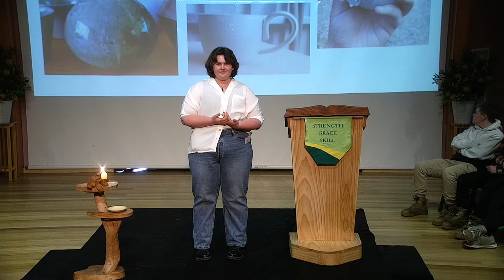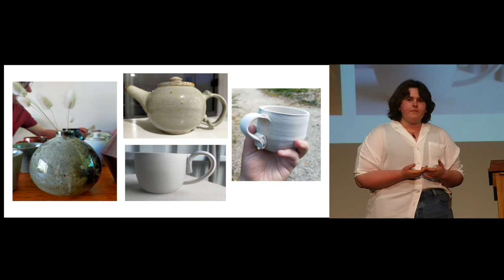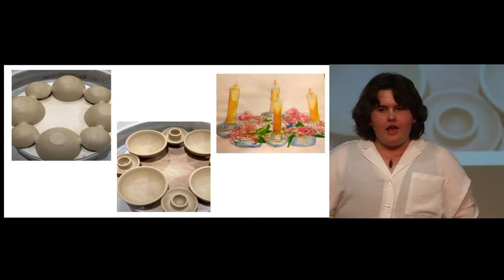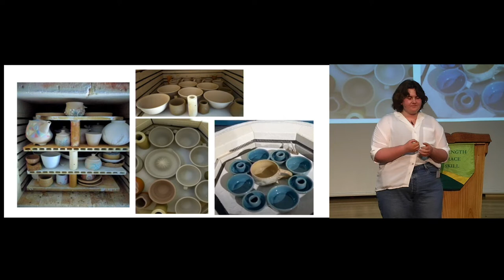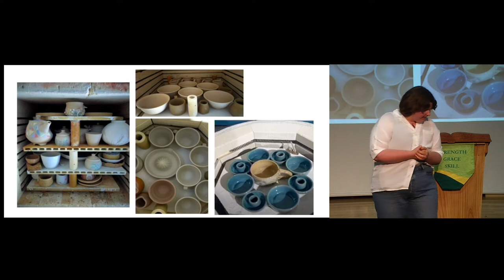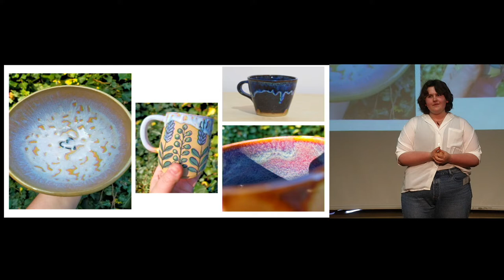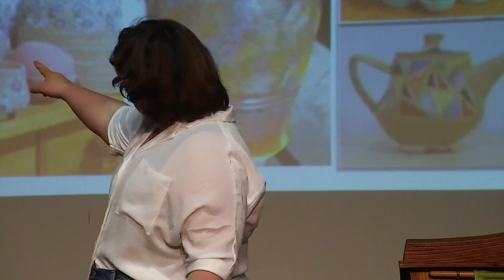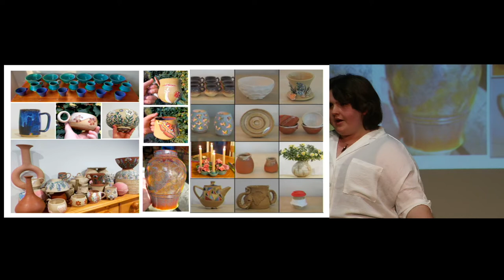Dana Main- Gifts from the Earth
Class 12 Project Presentations, 2022
How working w clay provides opportunities for reflection and growth